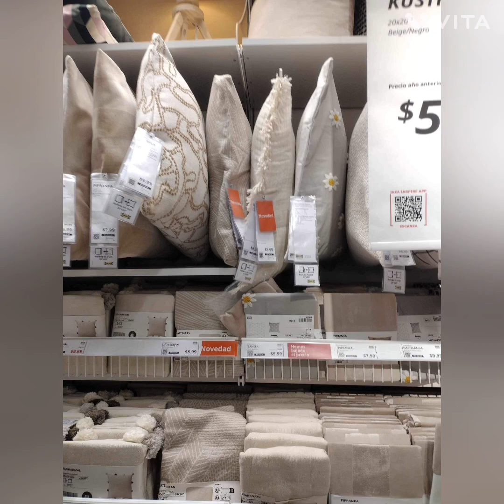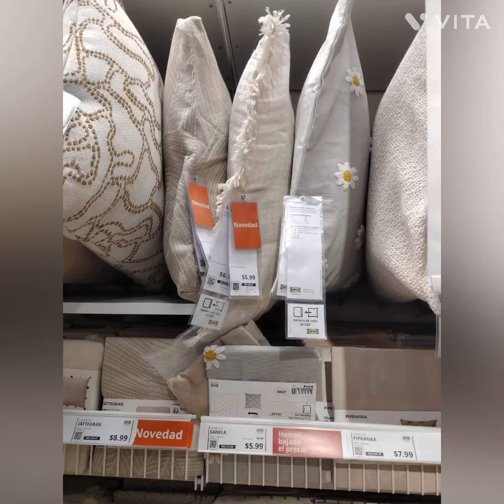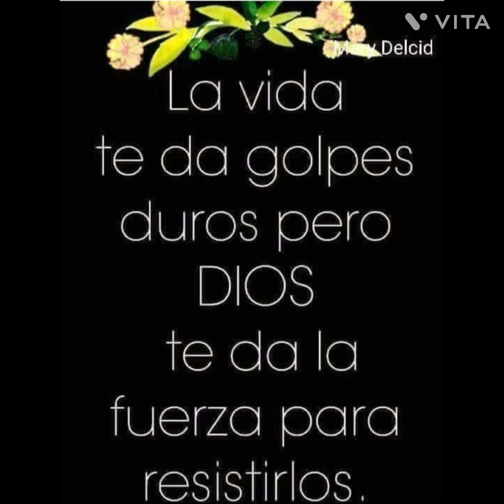ME FUI A LA TIENDA DE IKEA,VEN ACOMPÁÑAME A VER ARTÍCULOS DEL HOGAR 🤗👏👏👏